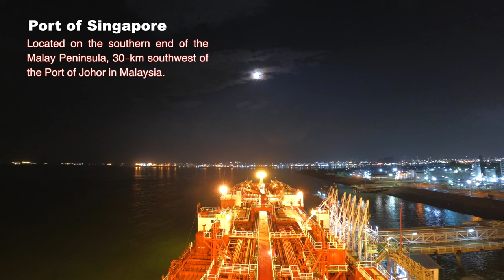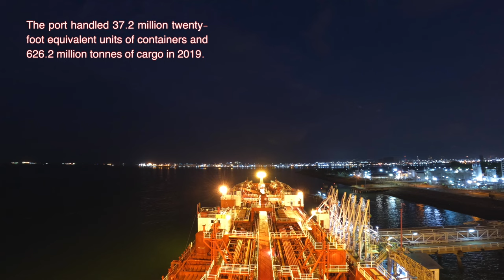[4K] TIMELAPSE: Port of Singapore 'The Gateway to ASIA'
Singapore's success in the modern shipping trade began in the early 19th century and led to one of the busiest transshipment hubs in the world. Singapore is perceived to be the second largest container port in terms of cargo tonnage and is only surpassed by Shanghai. The port handled about 36.87 million TEUs (Twenty Foot Equivalent Unit) in 2020, indicating only a slight decrease compared to 2019 despite the global recession due to COVID-19. In addition, there were over 4.91 thousand vessels sailing under the flag of Singapore as of November 2020.

The port is facing a challenging future
The port and shipping industry are integral to Singapore’s economy; thus, they must ensure the port’s position in the Southeast Asian region. These efforts could face some competition in the future: Indonesia and Malaysia are both planning to invest in larger container ports, and China might soon be able to trade on the arctic route, due to climate change opening up this region. However, Singapore’s geographical position is still its biggest asset, and if they keep up with infrastructure and technology, there is a high chance of remaining the largest transshipment hub in Southeast Asia.
This text provides general information. Statista assumes no liability for the information given being complete or correct. Due to varying update cycles, statistics can display more up-to-date data than referenced in the text
Joschka Müller

Facts and Trivia
At any one time, there are about 1,000 vessels in the Singapore port.
Every 2-3 minutes, a ship arrives or leaves Singapore.
Vessels passing through the Singapore Strait are monitored by the Maritime and Port Authority's (MPA) Port Operations Control Centre, using the Vessel Traffic Information System (VTIS), which has the capability of handling up to 10,000 tracks at any one time.
Singapore is well-connected to 600 ports in over 120 countries.
Although Singapore does not produce any oil, it is the top bunkering (ship refuelling) port in the world.
The Singapore Registry of Ships (SRS) is amongst the top 5 largest ship registries in the world. Today, the SRS has over 4,400 vessels registered with it.
Singapore has been a council member of the International Maritime Organization (IMO) since 1993.
According to the World Shipping Council, Singapore is the world’s second busiest container port in terms of container throughput handled.
Singapore is also the top refuelling port for ships.
In today's interconnected world of commerce, more than 80% of the world's trade is carried by sea.
Seaborne trade remains the most energy-efficient and environmentally-friendly mode of transporting cargo. Without it, half the world would starve and the other half would freeze.
Seaborne trade has been an important lifeline for Singapore from the time of its founding in 1819.
Today, there are more than 5,000 maritime establishments in Singapore's maritime ecosystem.
The maritime industry is responsible for 160,000 jobs in Singapore.
The driving force behind building Singapore into a premier Global Hub Port and thriving International Maritime Centre is MPA.

MUSIC ON THIS VIDEO:
Track Name. inaudio - Infraction- Spirit of War
Rise of a Hero - by Infraction
Spirit of War - by Infraction
Space Wars - by Infraction